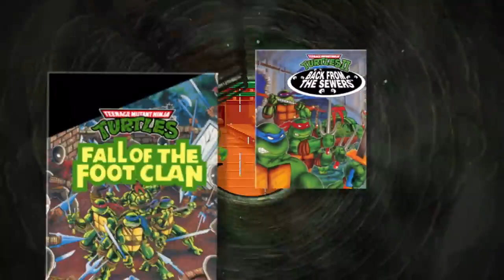Teenage Mutant Ninja Turtles The Cowabunga Collection Reveal Trailer PS5, PS4